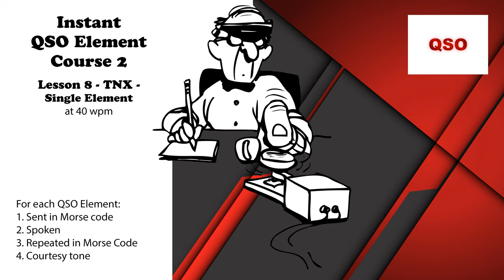Course 2 - Lesson 8 - TNX - Single Element